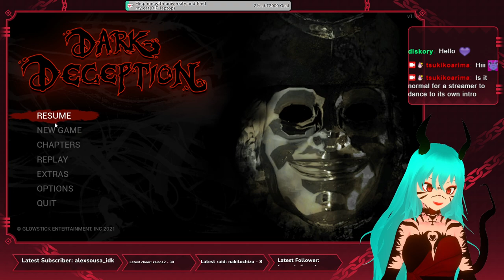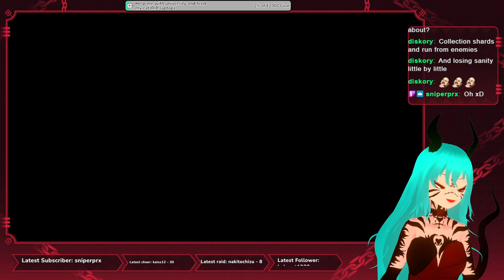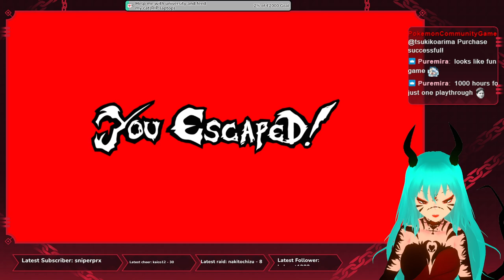Playing Dark Deception to lose some braincells!